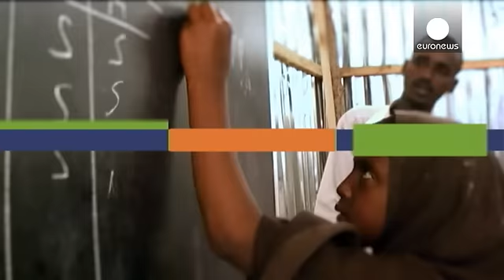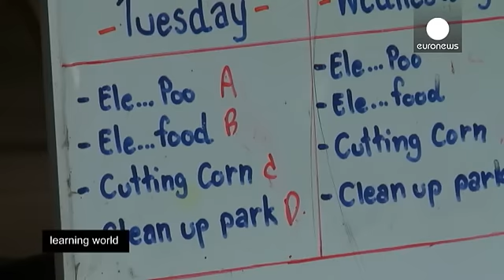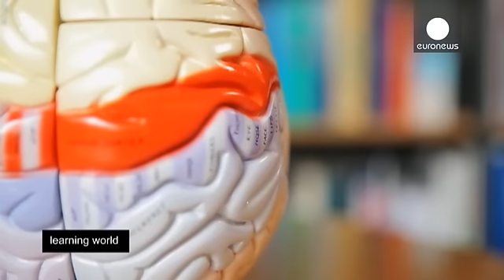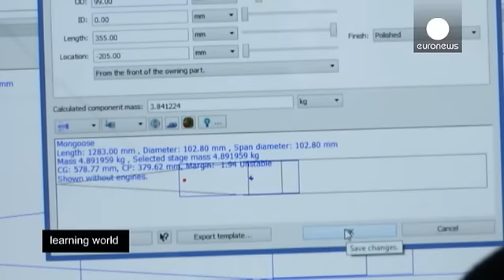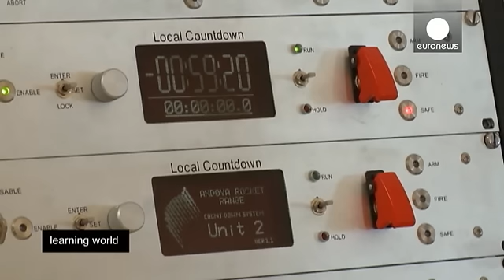Καλοκαιρινές διακοπές - Διασκέδαση και μάθηση - learning world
Πώς μπορούν οι μαθητές να περάσουν τις καλοκαιρινές διακοπές τους με εποικοδομητικό τρόπο; Έχει το καλοκαίρι αντίκτυπο στις επιδόσεις των μαθητών; Οι απαντήσεις στο νέο επεισόδιο του Learning World.

Από τη φροντίδα ελεφάντων στην Ταϊλάνδη μέχρι την εκτόξευση ρουκετών στη Νορβηγία, ανακαλύπτουμε μερικούς από τους πιο ασυνήθιστους τρόπους για να συνδυάσουν οι μαθητές τις καλοκαιρινές διακοπές με την μάθηση.

Παράλληλα εξετάζουμε την αντιπαράθεση που υπάρχει στην εκπαιδευτική κοινότητα γύρω από τα…